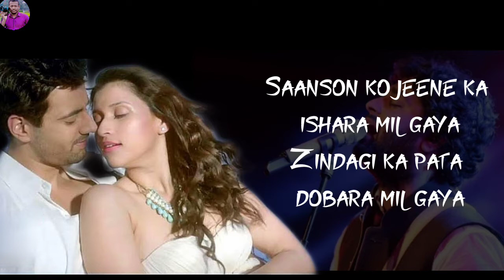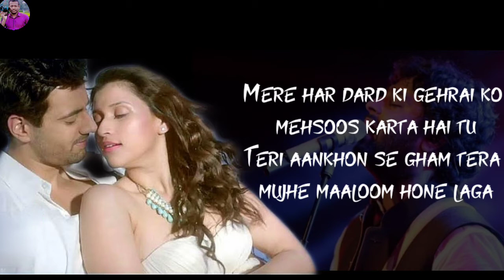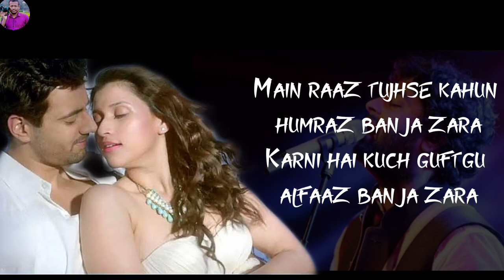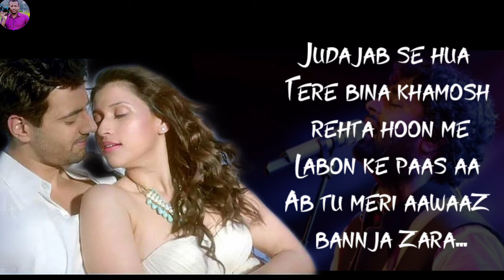Saanson Ko (LYRICS) - Arijit Singh | ZID | Romantic Lyrical Songs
Songs info :::

Song Name - Saanson Ko
Singer - ArijitSingh
Lyrics - Shakeel Azmi
Music Composer - Sharib - Toshi
Director - Vivek Agnihotri
Studio - Benaras Mediaworks
Producer - Anubhav Sinha

Lyrics :::

Saanson Ko Jeene Ka Ishara Mil Gaya
Dooba Main Tujhmein To Kinara Mil Gaya

Saanson Ko Jeene Ka Jeene Ko Ishara Mil Gaya
Zindagi Ka Pata Dobara Mil Gaya
Tu Mila To Khuda Ka Sahara Mil Gaya
Ghamzada Ghamzada Dil Yeh Tha Ghamzada
Bin Tere, Bin Tere Dil Yeh Tha Ghamzada

Aaram De Tu Mujhe, Barson Ka Hoon Main Thaka
Palkon Pe Raatein Liye Tere Waaste Main Jagaa
Mere Har Dard Ki Gehrai Ko Mehsoos Karta Hai Tu
Teri Aankhon Se Gham Tera Mujhe Maloom Hone Laga
Tu Mila To Khuda Ka Sahara Mila Gaya

Main Raaz Tujhse Kahun Humraz Ban Ja Zara
Karni Hai Kuch Guftgu Alfaaz Ban Ja Zara

Juda Jab Se Hua
Tere Bina Khamosh Rehta Hoon Me
Labon Ke Paas Aa
Ab Tu Meri Aawaaz Bann Ja Zara
Tu Mila To Khuda Ka Sahara Mill Gaya

Ghamzada Ghamzada Dil Ye Tha Ghamzada
Bin Tere, Bin Tere, Dil Ye Tha Ghamzada